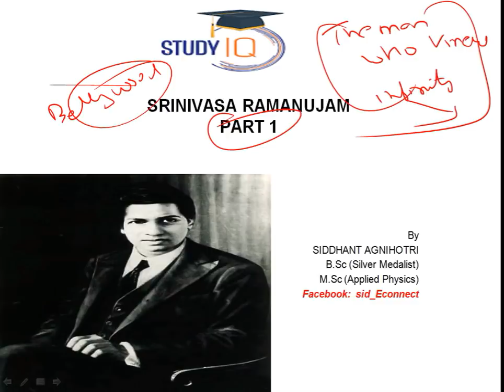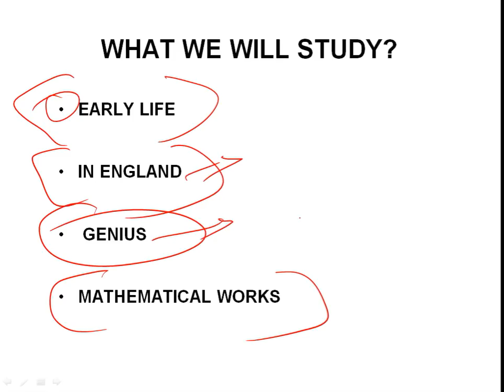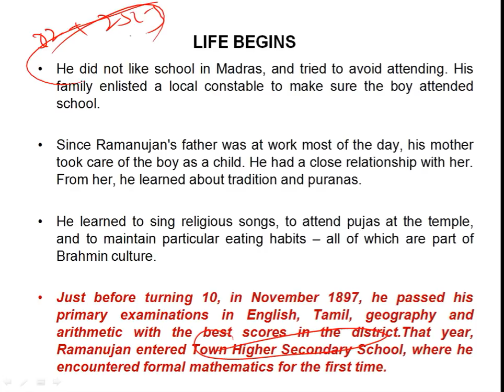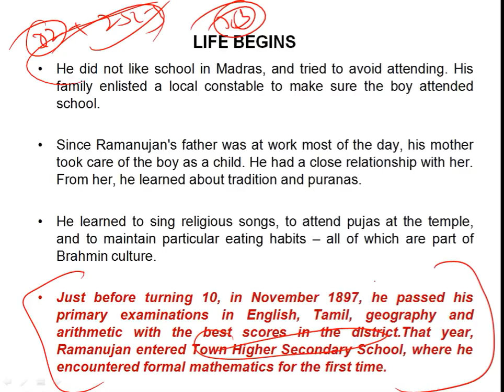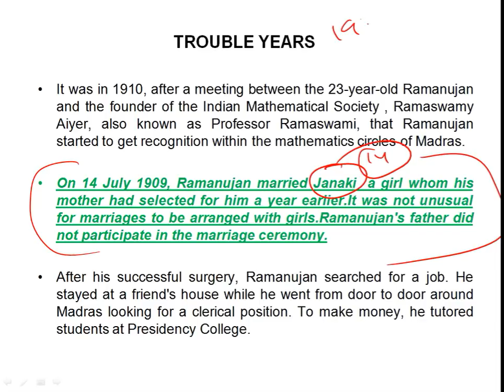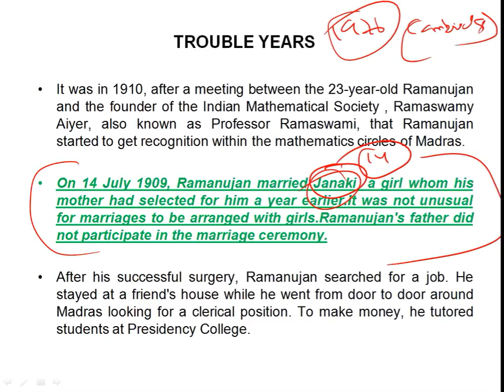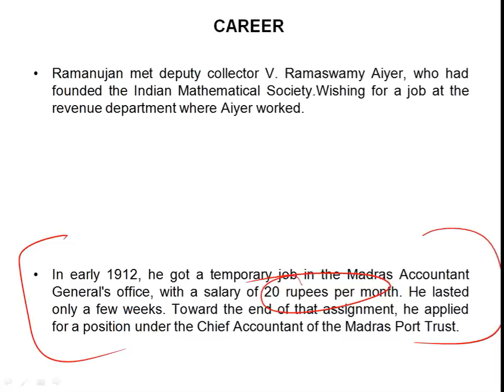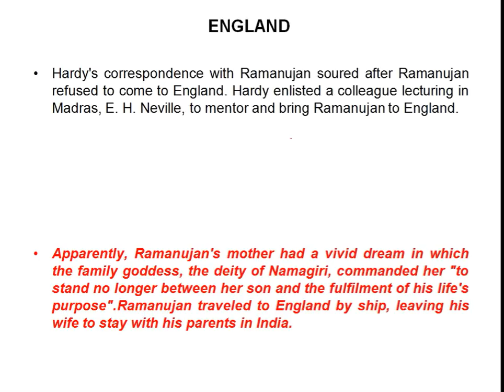Srinivasa Ramanujan biography Part 1, Great mathematician of India who knew infinity